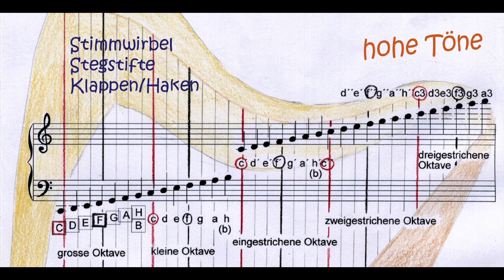54 O’Donnell Abú -“Mein Schlaues Harfenbuch” – R. Schlesinger (Harp Book Audio Track)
*Dieses Klangbeispiel gehört zur Harfenschule “Mein Schlaues Harfenbuch” (Reidun Schlesinger), veröffentlicht 2009 in deutscher Sprache. Mehr Information zum “Schlauen Harfenbuch” findet man

ENGLISH:
*This track belongs to a harp tutor in German language (Book & CD “Mein Schlaues Harfenbuch” by Reidun Schlesinger), first published in 2009.